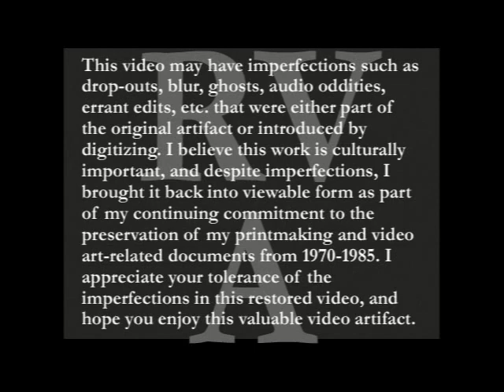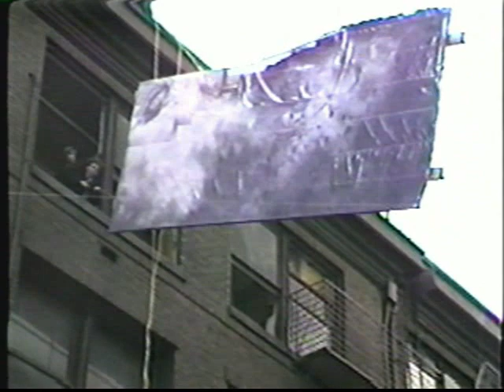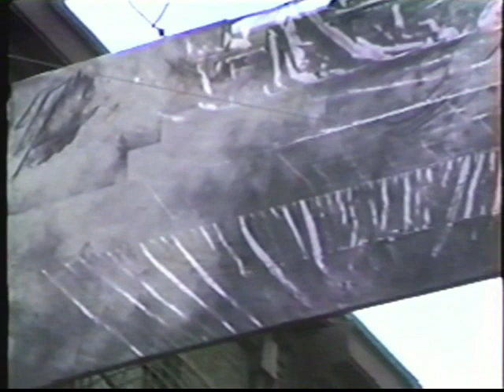Mary Ann Peters: Sheraton Piece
In 1982 Mary Ann Peters was one of the artists commissioned to make art for the new Sheraton Hotel in downtown Seattle. This 5-minute video shows a dozen volunteers in the Seattle art community lowering her painting out her 4th floor studio window down to a flatbed truck.